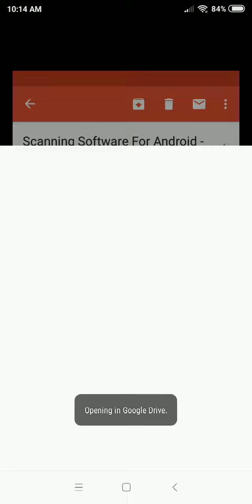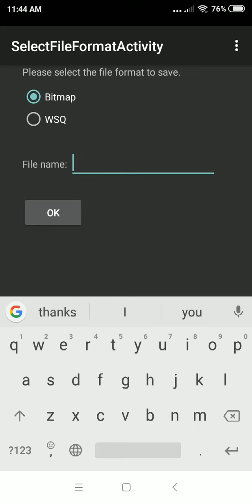Scanning Software Android